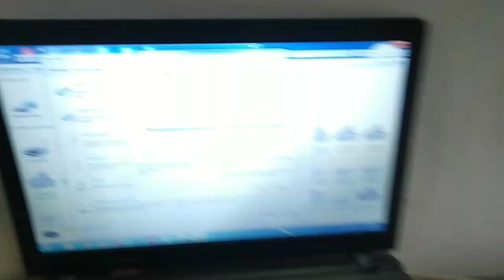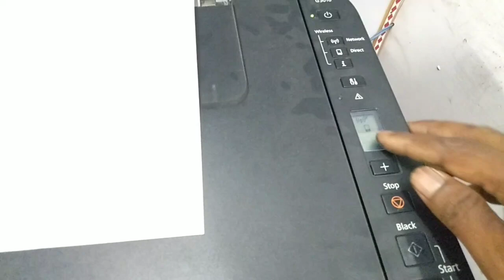How to fix canon G2010, G2012, G3000, G3010 READ LIGHT BLINKING // CANON ERROR CODE P10 // B203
HOW TO SOLVE CANON
G2000, G2010, G3000, G3100, G3010, G4000, G4010 light blinking

G2000, G2010, G3000, G3100, G3010, G4000, G4010 printing problem

error code p10
support code B203